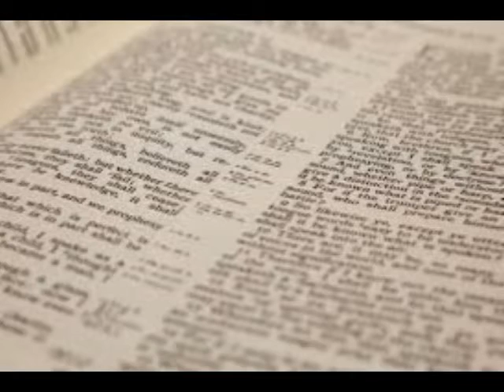查考圣经: 做神的管家意味着什么？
做神的管家意味着什么？